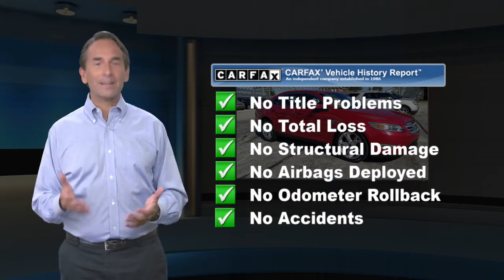Used 2011 Ford Taurus SHO, Manchester, PA 172173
[RLVID:1701:0a5584afc7170e7a:c4206baefd4027be:1]